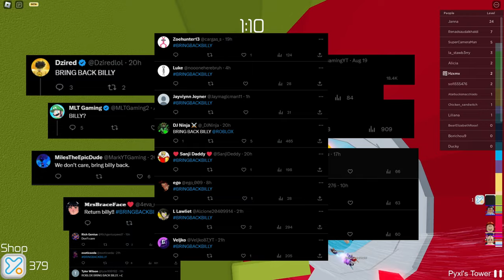why billy is deleted (explanation)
Viewers count: 5.5M

Channel age: 1 year+

What app are you using for edit: capcut

What device are you recording;
PC